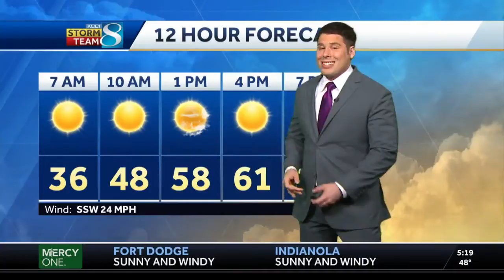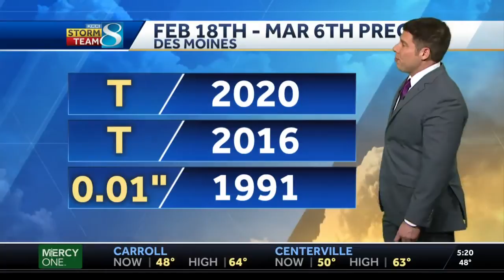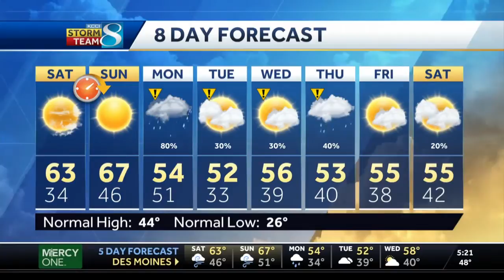Go outside! Warm, sunny weekend weather ahead